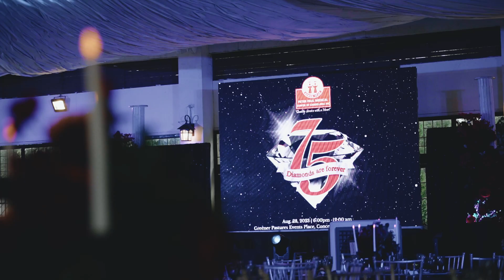PPMCCI @75 ANNIVERSARY SDE 2023